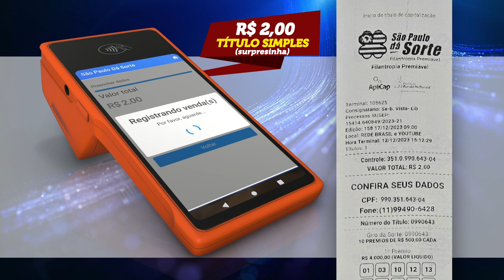INSTITUCIONAL | MAIS UMA GRANDE NOVIDADE DO SÃO PAULO DÁ SORTE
E TEM MAIS NOVIDADES AGORA VOCÊ PODE TURBINAR SUA MUDANÇA DE VIDA COM O TÍTULO TURBO 2 EM 1. SÃO 2 CHANCES DE GANHAR E PARA TURBINAR AINDA MAIS TEM O TÍTULO TURBO 5 EM 1 COM 5 CHANCES DE GANHAR.